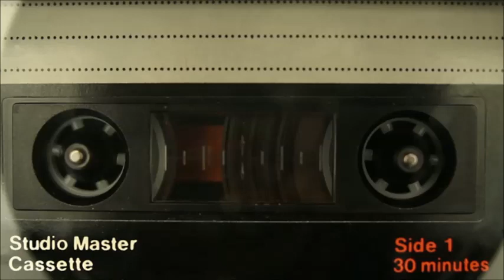Grand Master Flash & The Furious Five - Leave Here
Grandmaster Flash - (1988) On The Strength (Re-Issue)